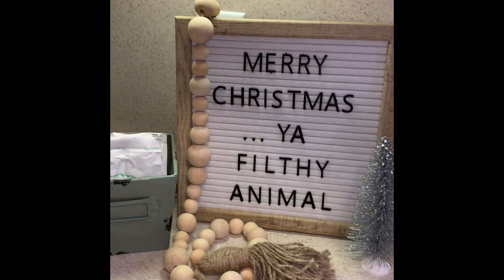Christmas Home Tour 2019